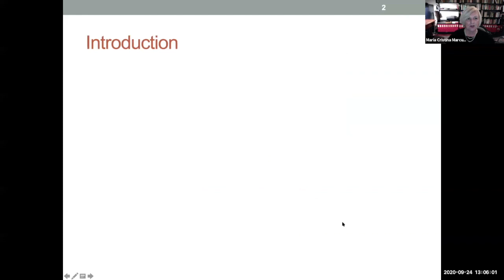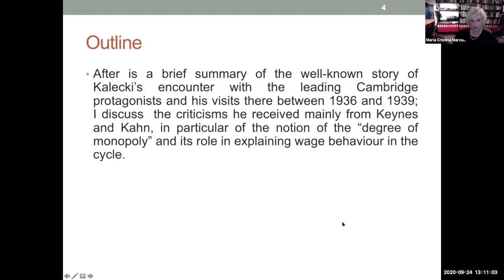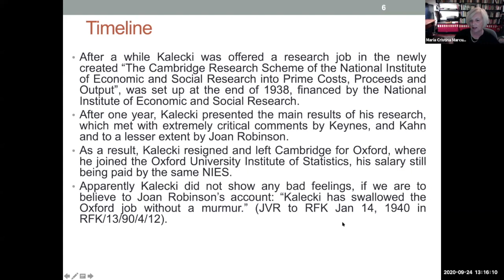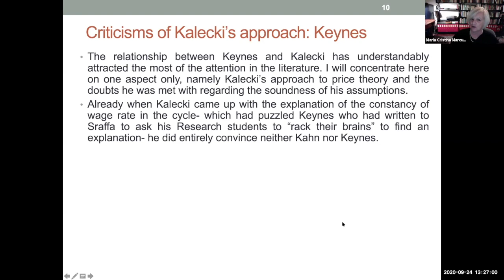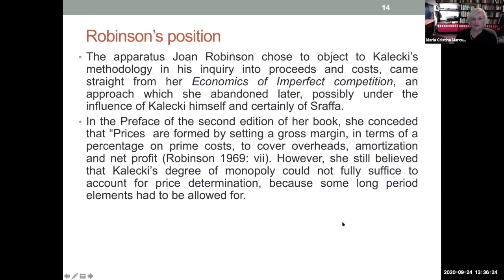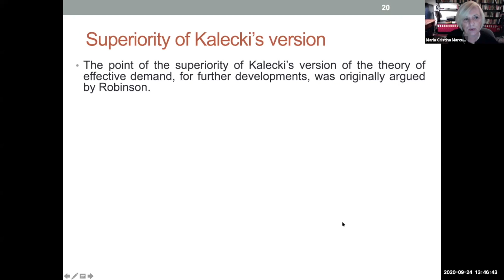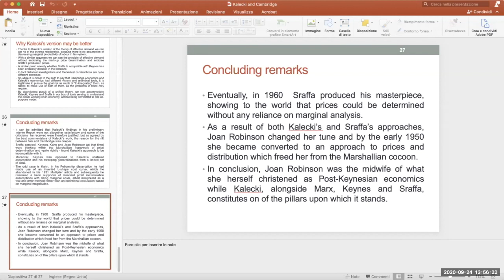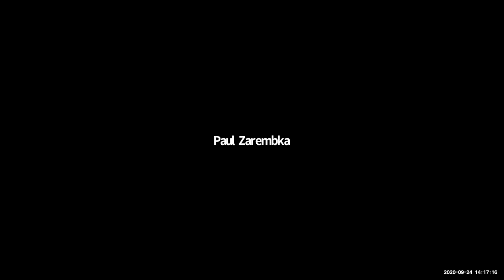Kalecki Conference Presents: Maria Cristina Marcuzzo: Kalecki and Cambridge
Kalecki Conference Present: Maria Cristina Marcuzzo: Kalecki and Cambridge